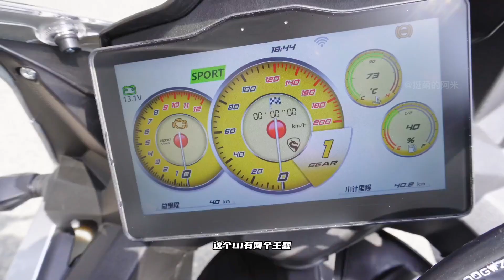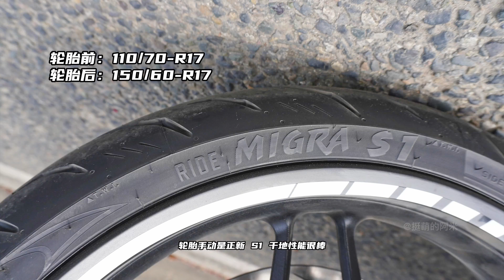Cyclone RC401 More Details | CFMOTO 450SR Watchout !!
Eng Sub
THE LATEST BATCH OF NEW CAR ANNOUNCEMENTS FROM THE MINISTRY OF INDUSTRY AND INFORMATION TECHNOLOGY HAS BEEN RELEASED, AND SECLON'S SPORTS CAR RC401 IS IMPRESSIVELY LISTED, AND THE APPEARANCE PART IS CONSISTENT WITH THE ORIGINAL EXHIBITION CAR AND THE PREVIOUS VARIOUS ROADS, BUT THERE HAVE BEEN SOME CHANGES IN SOME KEY DATA PARTS, AND THESE CHANGES ARE A SURPRISE FOR THE MAJORITY OF MOYOU.

AS ONE OF THE BIGGEST KILLERS OF RC401, THE APPEARANCE IS PERFECTLY RETAINED FROM THE CONCEPT CAR, THIS APPEARANCE I BELIEVE MANY PEOPLE WILL HAVE NO RESISTANCE, UNLIKE THE CURRENT DOMESTIC SPORTS CAR HYPED UP THE ROUNDED LINES, RC401 ANGULAR HARD SILHOUETTE IS VERY MASCULINE AND SPORTY.

Detailed data column we can see the biggest change is the curb weight, the original data released at the auto show is 187kg, the declaration data is 178kg, that is to say, on the basis of the original weight reduction of 9Kg, 400cc class twin cylinder and Suzuki GSX250R as heavy, this is not a small surprise? In addition, the ABS equipped with the RC401 is Bosch 9.1, which is much thicker than many sports cars equipped with domestic ABS.

The change in power is another surprise, the data released at the Previous Motorcycle Expo shows that the TC401 twin-cylinder engine has a maximum power of 31.5kw, the declared data is 33kw, the power is increased by 1.5kw (2Ps), and the torque part of the declaration information is not, so it is not excluded that the torque will also be increased accordingly, and the seemingly small increase actually confirms that the Sectron has re-tuned this engine on the RC401 to meet the use scenarios and needs of the sports car.